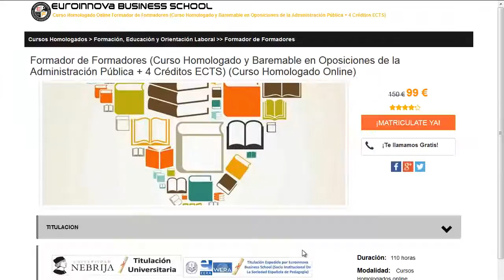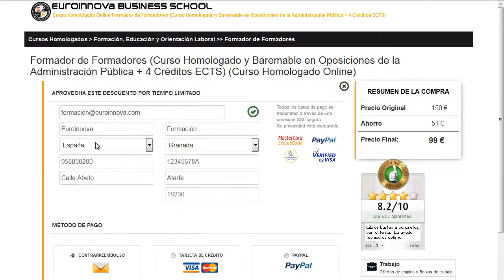transportes joalco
transportes joalco. busca los mejores transportes joalco en Euroinnova Formación. Con nosotros tendrás los mejores descuentos .Toda nuestra formación en transportes joalco los podrás realizar desde casa.

En nuestra web te brinda la mejor formación en transportes joalco. No lo dejes más y haznos una visita, con nuestro buscador accederás a todos los cursos de transportes joalco.

Ofrecemos más de 10000 cursos y cursos gratuitos con los que impulsar tu CV. Te ayudamos en todo lo que desees aprender sobre transportes joalco así como de precios, descuentos, dónde se estudia, estudio online, estudio a distancia.